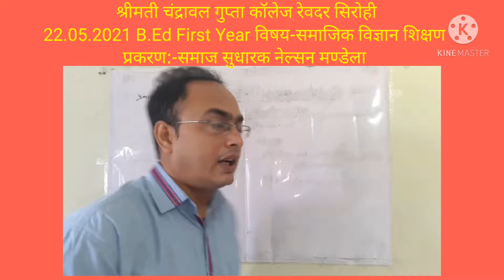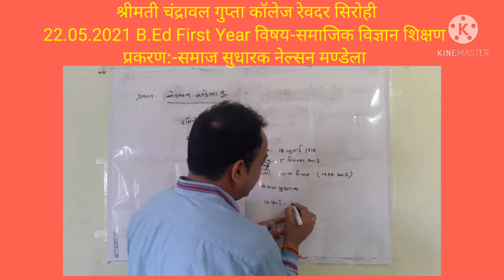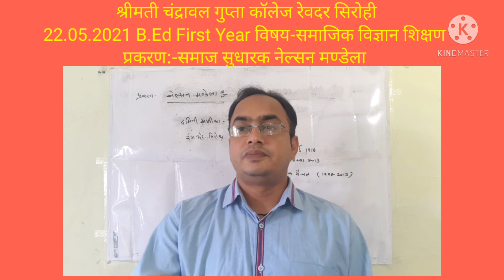22.05.2021 व्याख्याता :-मनोहरलाल टेलर बी.एड़ प्रथम वर्ष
विषय-सामाजिक विज्ञान शिक्षण